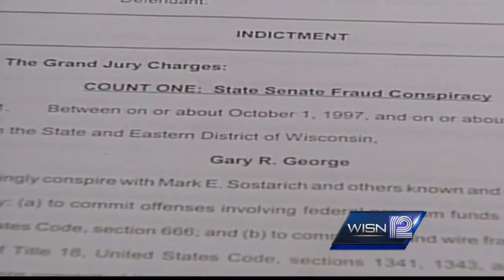Gary George running for Congress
Former senator and convicted felon Gary George is running against U.S. Rep. Gwen Moore for a congressional seat.